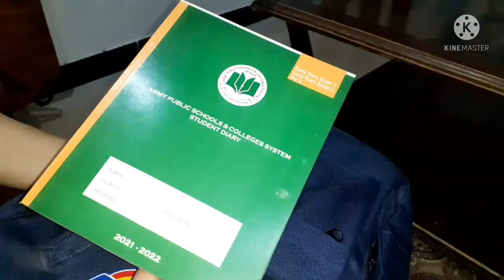2nd Baby Aur Phr Sugar Hogai Mjy😪Susral Walun K Lye Banaya Kch Special|Sb Ka Reaction🤭|Ah Glam Gurll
Today in this vlog I will be sharing 2nd Baby Aur Phr Sugar Hogai Mjy😪Susral Walun K Lye Banaya Kch Special|Sb Ka Reaction🤭.So if you are interested than keep on watching.